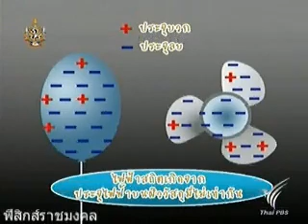กังหันไฟฟ้าสถิตย์